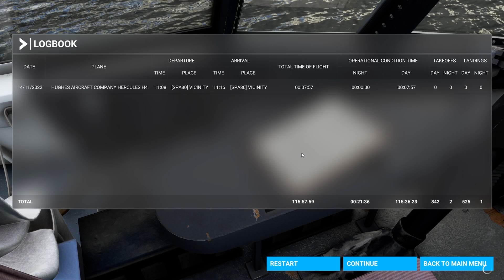MSFS2020 XBOX SERIES X HERCULES H4 SPA30 Quick 360 Landing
XBOX SERIES X HERCULES H4